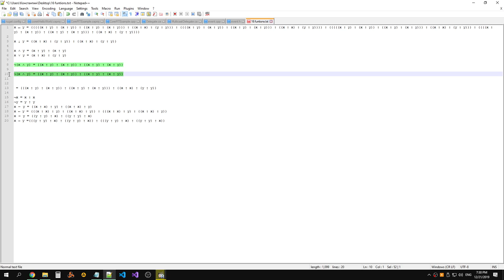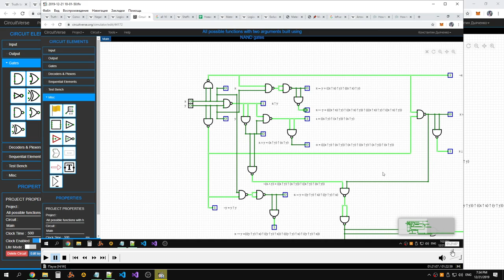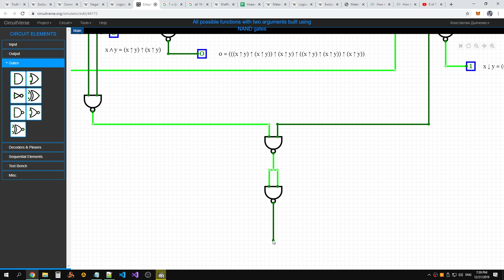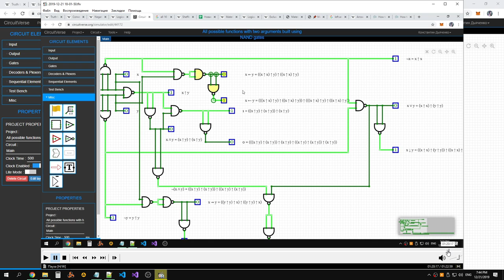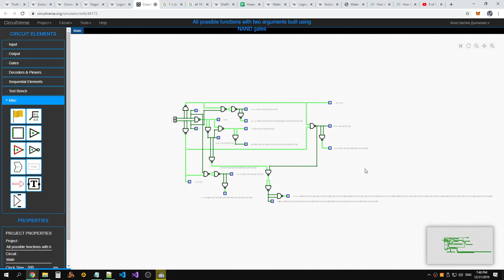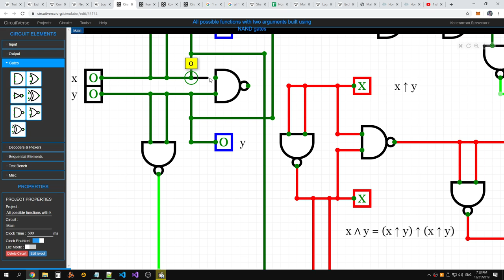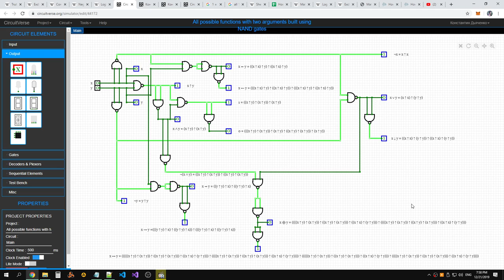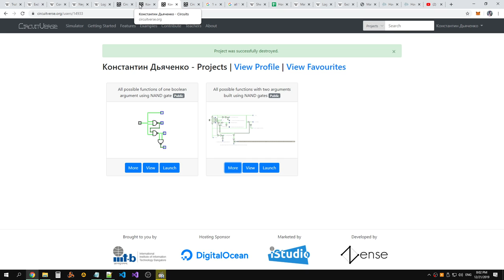All possible functions with two arguments built using NAND gates (part 2)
Raw recording.